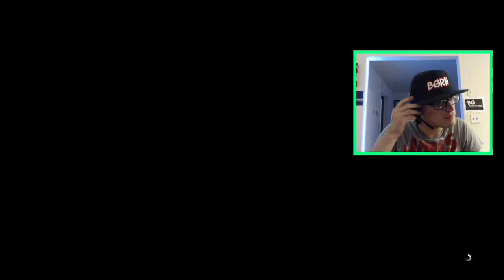The Ballad Of Rocco - [Main Story Mission] - GTA 5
After a guy named Rocco beats up on Solomon Richards, Micheal's movie producer friend. Rocco takes off when Micheal arrives, so a wild car chase ensues that ends with Micheal taking out Rocco.

We will be uploading our entire GTA 5 Series of videos over the next week or so, with new videos being released everyday until it is finished.

Check out the BGRN Gaming Camuptv Channel for all my gaming live streams